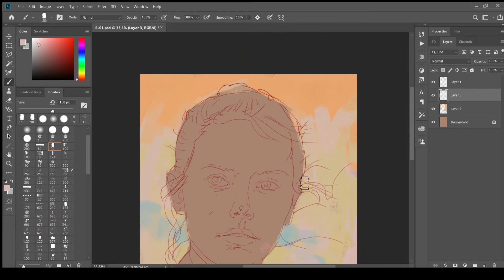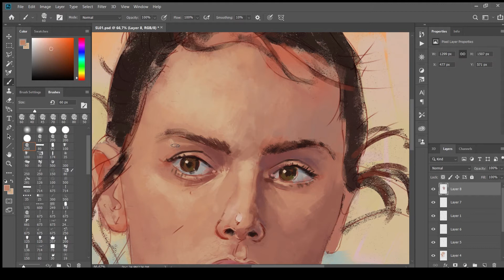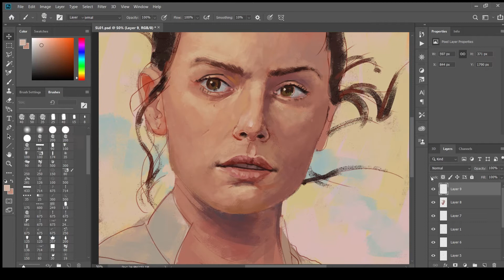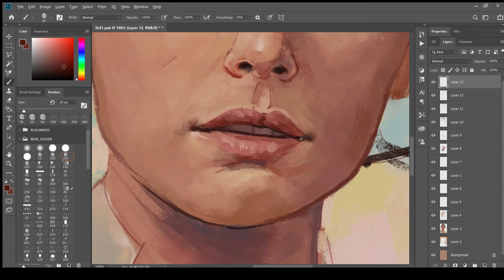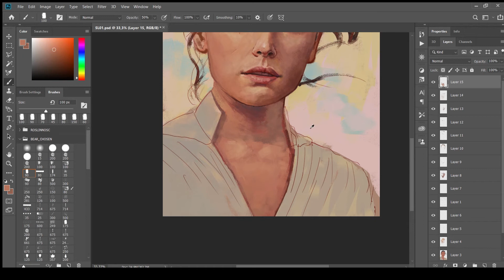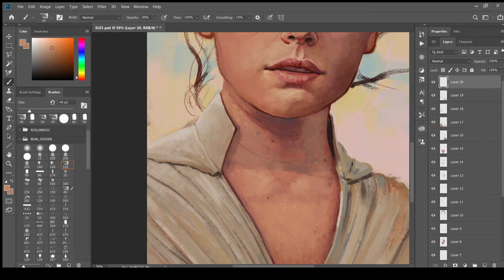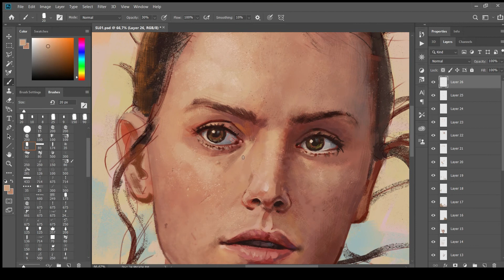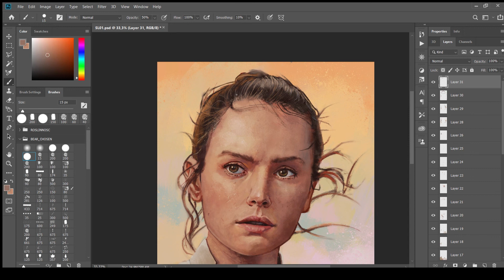Rey - digital painting timelapse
Rey Skywalker digital painting timelapse.